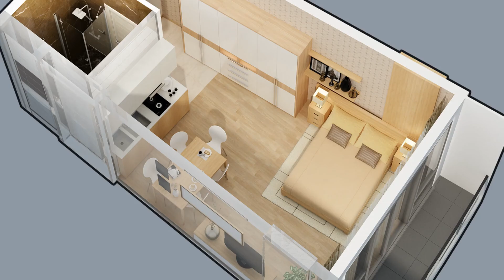דירות בבטומי, גאורגיה 35 מ"ר - street Lech and Maria Kaczynski | נדל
ID 1332